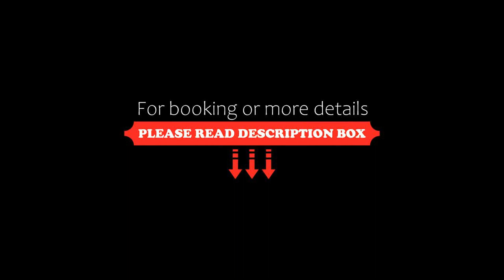William's fourth pretty studio-Crown Fort Noks, Sveti Vlas, Bulgaria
About Property:
You're eligible for a Genius discount at William's fourth pretty studio-Crown Fort Noks! To save at this property, all you have to do is sign in.
William's fourth pretty studio-Crown Fort Noks is a beachfront apartment in Sveti Vlas, offering guests a sustainable accommodation with scenic sea views. Boasting a lift, this property also welcomes guests with a family-friendly restaurant and a sun terrace. The apartment features an outdoor swimming pool with a water slide, as well as a fitness r...
Property Type: Hotel
Address: Varnitzata Area, 8256 Sveti Vlas, Bulgaria
Searching For
1. William's fourth pretty studio-Crown Fort Noks - Sveti Vlas - Bulgaria
2. William's fourth pretty studio-Crown Fort Noks - Sveti Vlas - Bulgaria Address
3. William's fourth pretty studio-Crown Fort Noks - Sveti Vlas - Bulgaria Rooms
4. William's fourth pretty studio-Crown Fort Noks - Sveti Vlas - Bulgaria Amenities
5. William's fourth pretty studio-Crown Fort Noks - Sveti Vlas - Bulgaria Offers and Deals
Audio Credit:
Track Title: Subway Dreams
Artist: Dan Henig